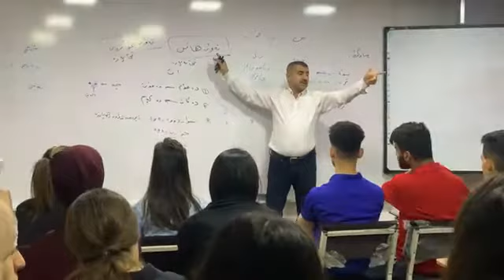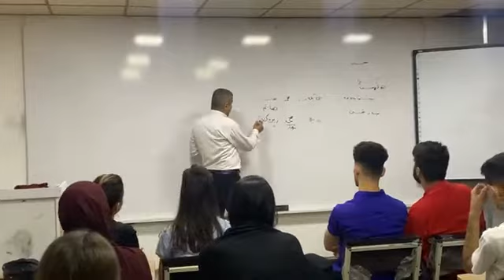کوردی قۆناغی ١٢